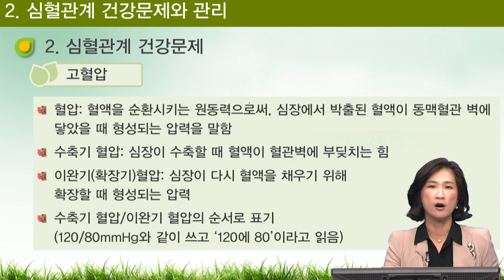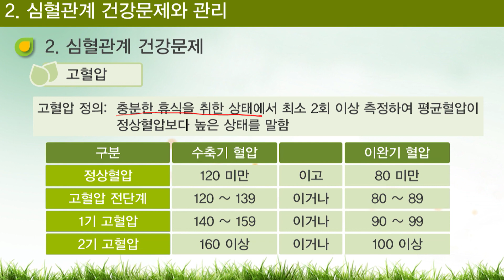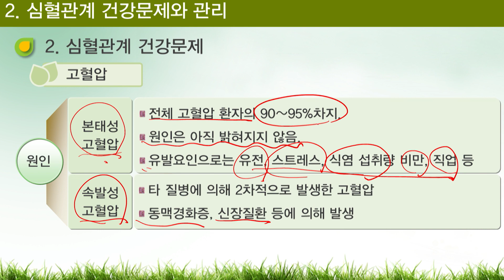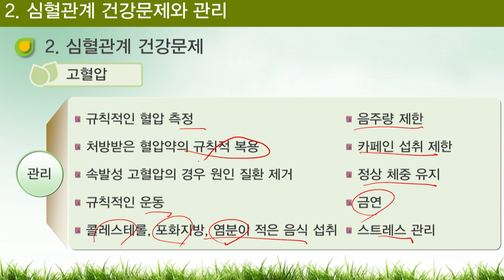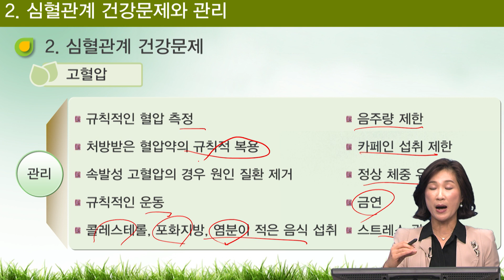잘못된 정보는 그만! 고혈압 그것이 알고싶다. 혈압약 꼭 먹어야하나? 혈압에 좋은 음식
뒷통수가 땡긴다. 막 어지럽다.
잘못된 상식입니다.
요즘은 누구나 건강에 대해
관심이 높아졌지만 올바르지 않은
정보도 많아졌다고 합니다.
그렇기에 더욱 신뢰할수 있는 정보가
중요합니다.